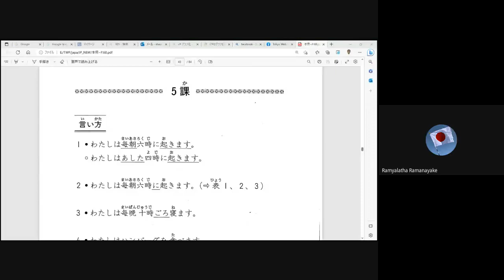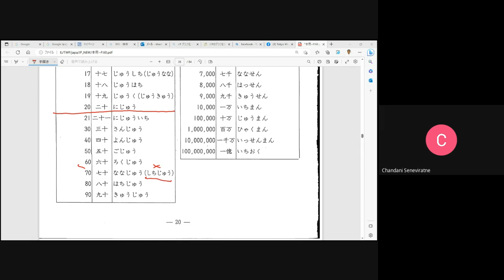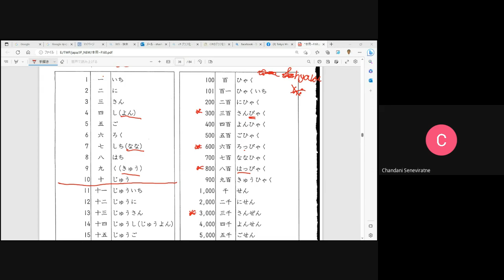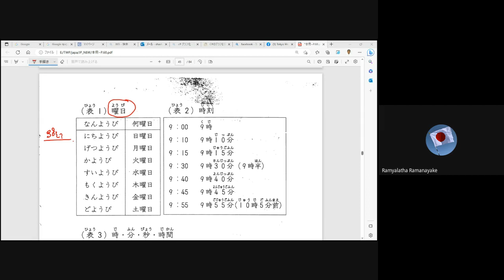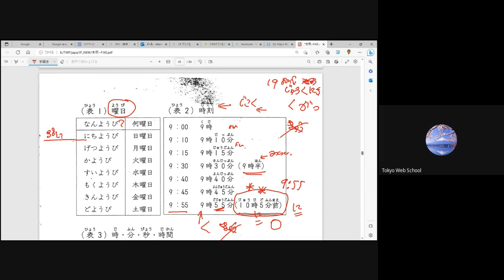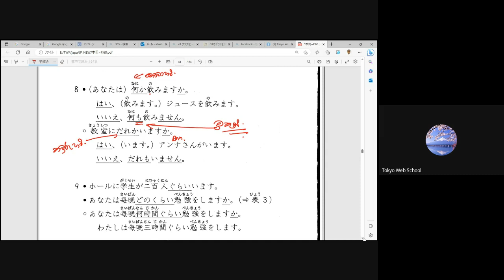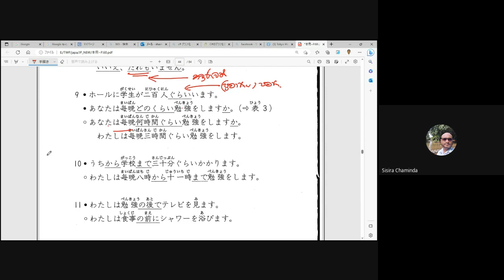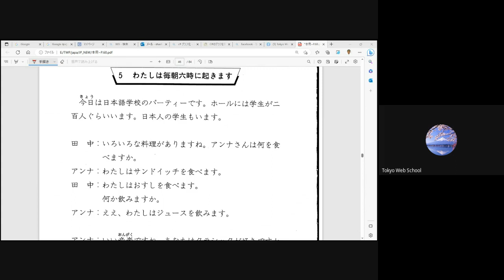මූලික ජපන් භාෂාව 2 - 20 පන්තිය (Japan - JLPT - N5) ( Sinhala - සිංහල )